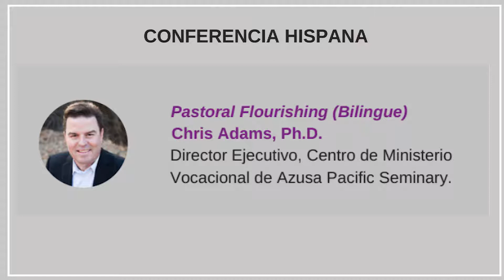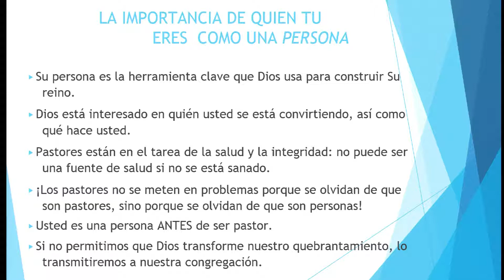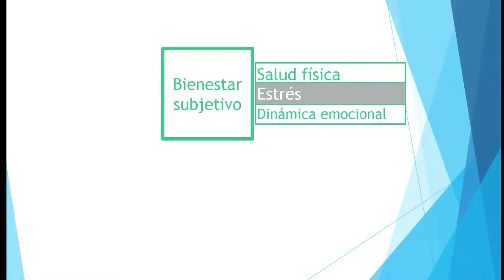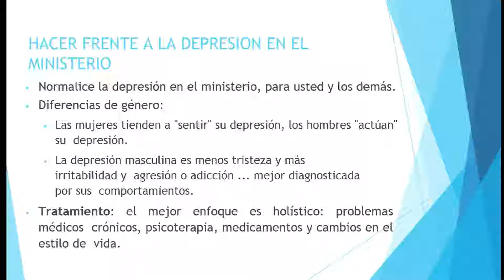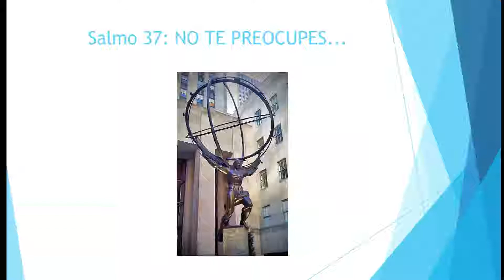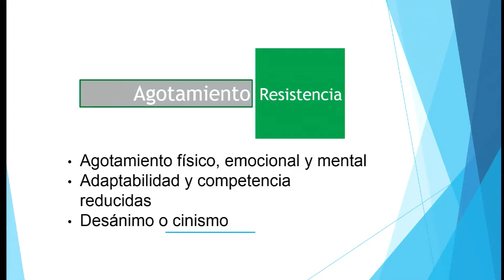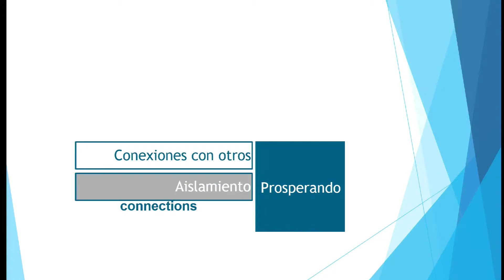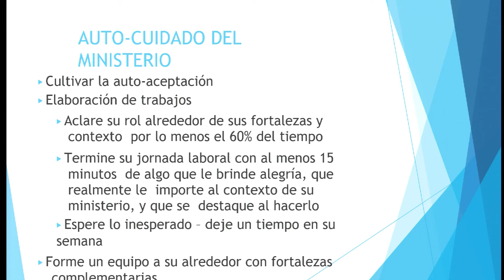Conferencia Hispana 2018, - Dr. Chris Adams - Flourishing In Ministry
Conferencia Hispana -

Identifying Four Errors Pastoral Counseling.

Chris Adams look at how pastors need to protect themselves against burnout.